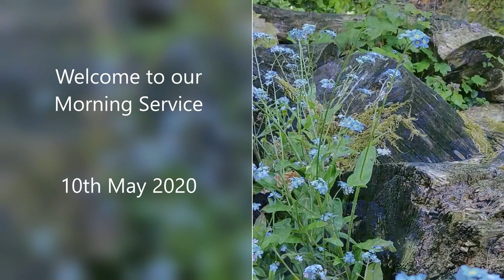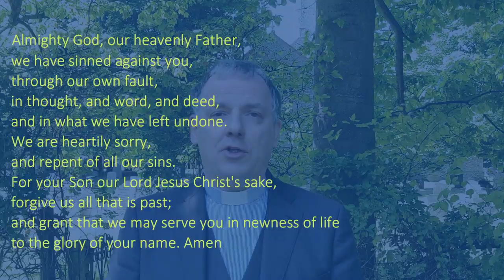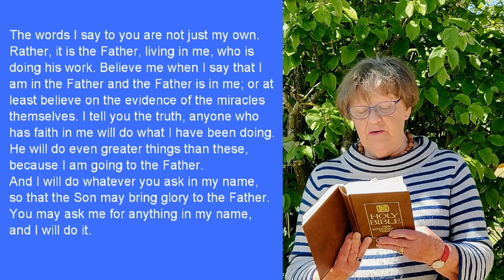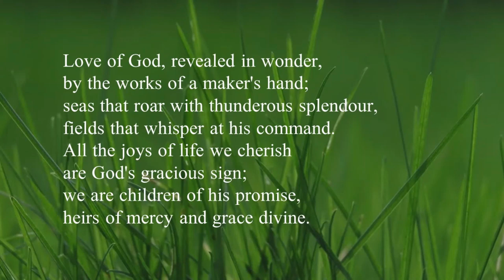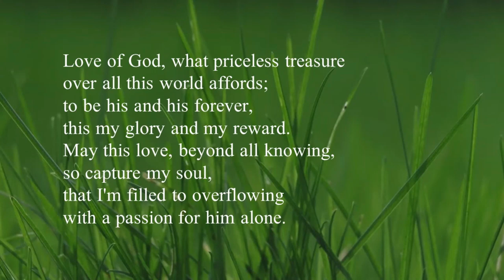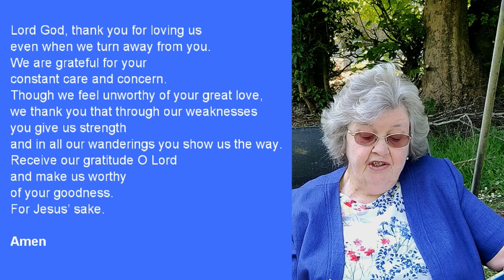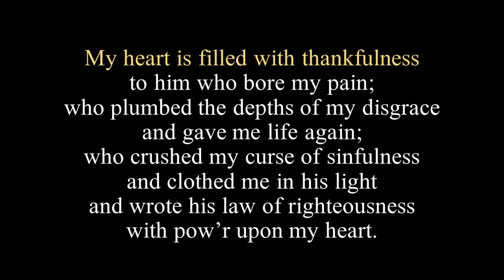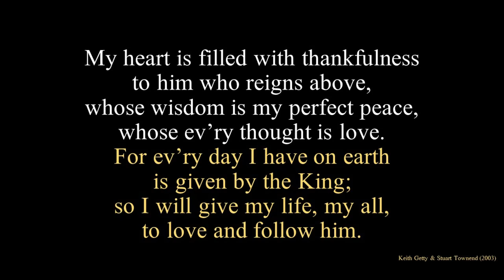10 05 2020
Here is our online service for the Fifth Sunday of Easter pre-recorded principally for The Necton Benefice in the light of the coronavirus crisis, but equally we hope that all who view the service will enjoy it.

10th May 2020

Led by The Revd Stephen Thorp
Sermon by The Revd Canon Michael Paddison
John 14.1-14. Jesus Comforts His Disciples
Reading by Mrs Jill Dobbs
Prayers by Mrs Anne Stephenson

Many, many thanks to all those involved.

Don't forget that Di Daniels & Francesca Shearcroft will be leading some live prayers on Facebook at 10.30am.

The Necton Benefice consists of four parish churches - All Saints Necton, St Andrew's Holme Hale, St Andrew's North Pickenham & All Saints South Pickenham in the Diocese of Norwich.

John 14.1-14
Jesus Comforts His Disciples
14 “Do not let your hearts be troubled. Trust in God; trust also in me. 2 In my Father’s house are many rooms; if it were not so, I would have told you. I am going there to prepare a place for you. 3 And if I go and prepare a place for you, I will come back and take you to be with me that you also may be where I am. 4 You know the way to the place where I am going.”
Jesus the Way to the Father
5 Thomas said to him, “Lord, we don’t know where you are going, so how can we know the way?”
6 Jesus answered, “I am the way and the truth and the life. No-one comes to the Father except through me. 7 If you really knew me, you would know my Father as well. From now on, you do know him and have seen him.”
8 Philip said, “Lord, show us the Father and that will be enough for us.”
9 Jesus answered: “Don’t you know me, Philip, even after I have been among you such a long time? Anyone who has seen me has seen the Father. How can you say, ‘Show us the Father’? 10 Don’t you believe that I am in the Father, and that the Father is in me? The words I say to you are not just my own. Rather, it is the Father, living in me, who is doing his work. 11 Believe me when I say that I am in the Father and the Father is in me; or at least believe on the evidence of the miracles themselves. 12 I tell you the truth, anyone who has faith in me will do what I have been doing. He will do even greater things than these, because I am going to the Father. 13 And I will do whatever you ask in my name, so that the Son may bring glory to the Father. 14 You may ask me for anything in my name, and I will do it.